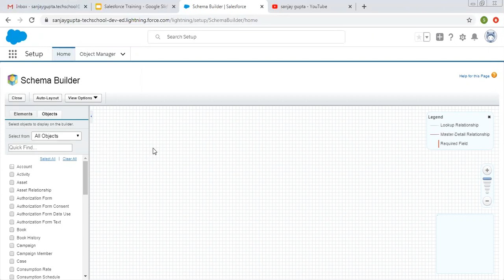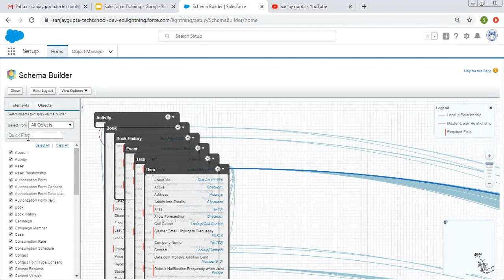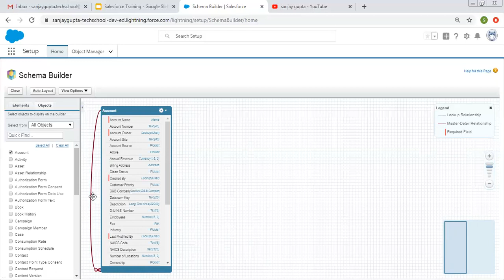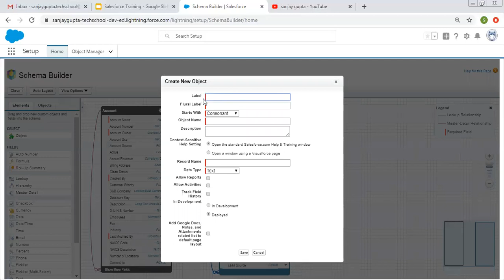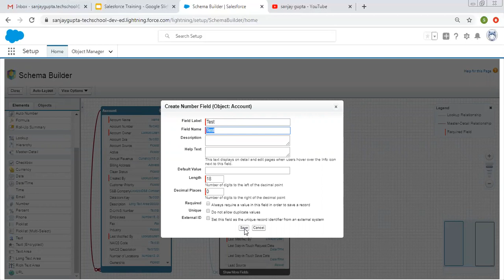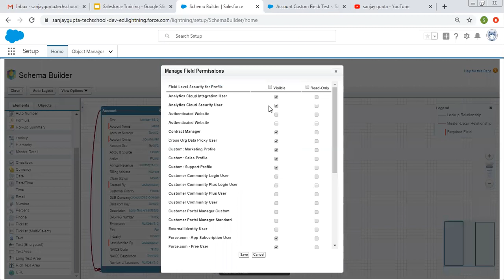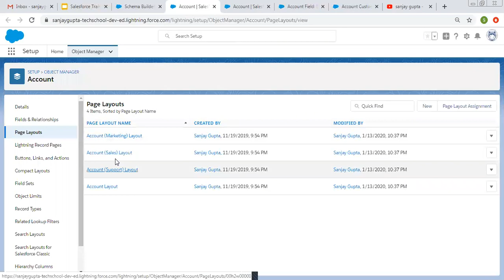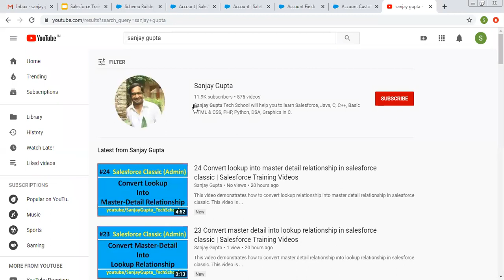25 Schema builder to manage objects and field through GUI in salesforce | Salesforce Training Videos